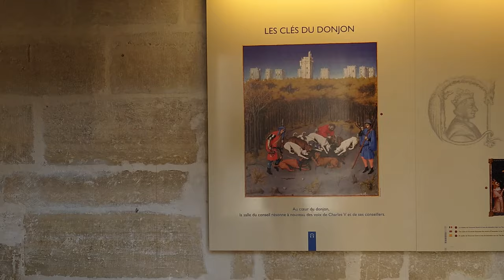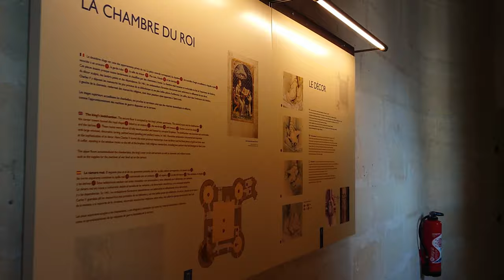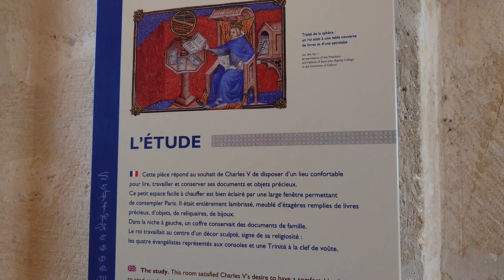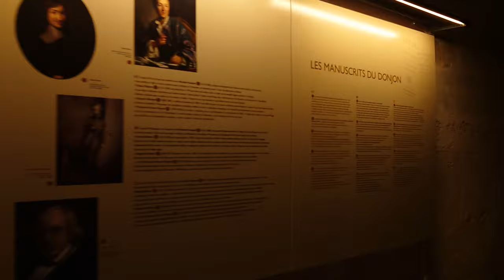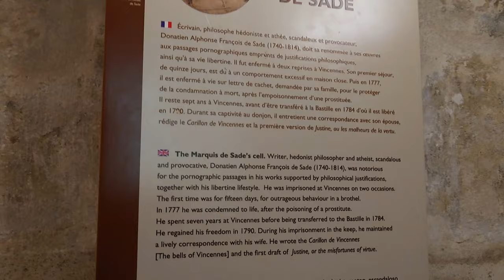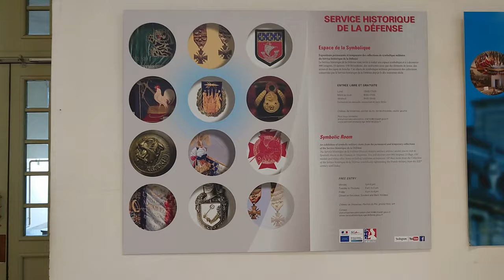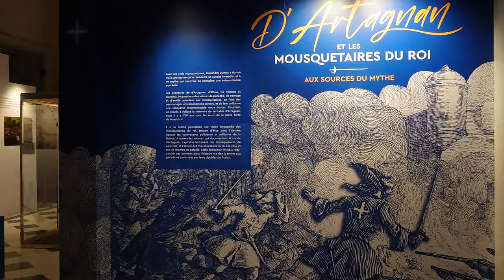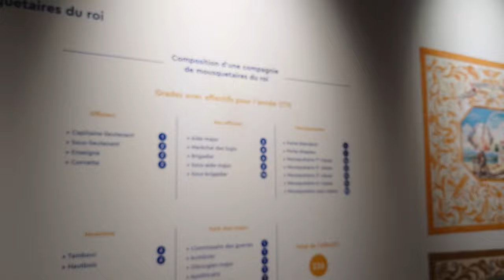VLOG | Château de Vincennes & Sainte-Chapelle de Vincennes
The Château de Vincennes is a former fortress and royal residence next to the town of Vincennes, on the eastern edge of Paris, alongside the Bois de Vincennes. It was largely built between 1361 and 1369, and was a preferred residence, after the Palais de la Cité, of French Kings in the 14th to 16th century. It is particularly known for its "donjon", a fortified central tower, the tallest in Europe. Because of its fortifications, the château was often used as a royal sanctuary in times of trouble, and later as a prison and military headquarters. The Château de Vincennes is now the headquarters of the Defense Historical Service. Today, the Château de Vincennes falls under both the Ministry of Culture and the Ministry of Defense.

The Sainte-Chapelle de Vincennes is a chapel founded in 1379, but not completed until 1552, within the walls of the Château de Vincennes, at the request of the King of France Charles V, in order to house the relics of the Passion of Christ. The basic plan is based on that of the Sainte-Chapelle of the Palais de la Cité in Paris. However, the Sainte-Chapelle of Vincennes will only include one level 20 meters high instead of two as for that of Paris. The Sainte-Chapelle of Vincennes is a masterpiece of flamboyant Gothic style. It kept the Baptistère de Saint Louis in its treasure for a long time. At least since Louis XIII, it served as a baptismal font during the baptisms of the children of France. The royal baptistery was transferred to the Louvre museum after the Revolution in 1793.

00:00 Château de Vincennes
12:18 Defence Historical Service
19:31 Sainte-Chapelle de Vincennes